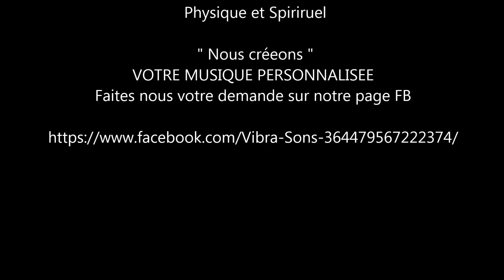Arthrites Genoux Chakra solaire plexus - 432 Hz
Centre de sérénité, le chakra du plexus solaire est appelé manipura.
Il est responsable de la bonne distribution de l'énergie aux chakras inférieurs… et responsable d'arthrite (et de tout ce qui fini en "ite") puisqu'il gère es articulation du corps physique.

Cette composition mélange la vibration du 3 ème centre énergétique à des fréquences spécifiques aux genoux mais aussi à toutes les articulations du squelette et aux muscles s'y rattachant pour calmer toutes les inflammations.
Les jointures des genoux sont traitées particulièrement mais aussi l'équilibre entre le corps et l'esprit afin d'éviter les répercussions d'une dysharmonie entre les deux.
L'eau qui s'écoule à trois actions:
1) pouvoir relaxant
2) influencer le deuxième centre énergétique qui gère le domaine des rhumatismes

Si vous avez envie d'approfondir ou d'échanger rapidement, autrement que par le virtuel, par le réel humain, n'hésitez pas 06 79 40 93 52.
BIEN à tous et prenez soin de vous !

CE QUE VOUS DEVEZ SAVOIR au sujet de la musique et de l'impact de ses fréquences en général:

Bien à vous et prenez soin de vous !
JjG